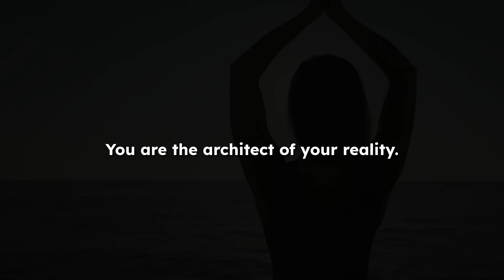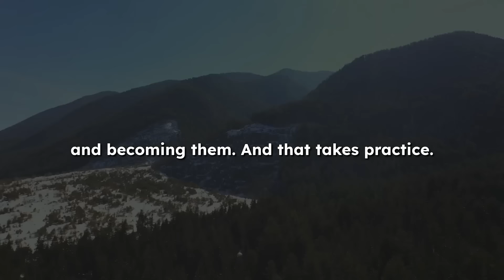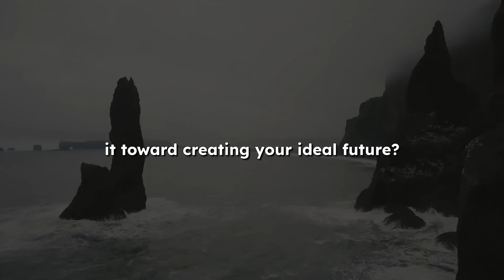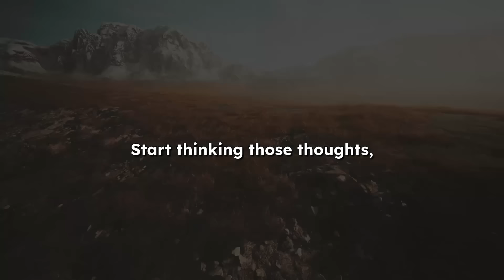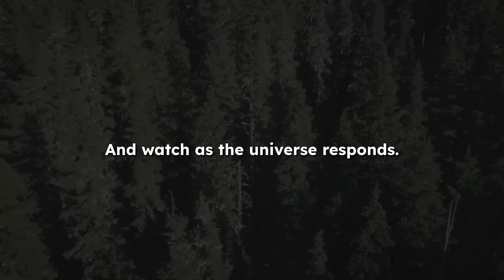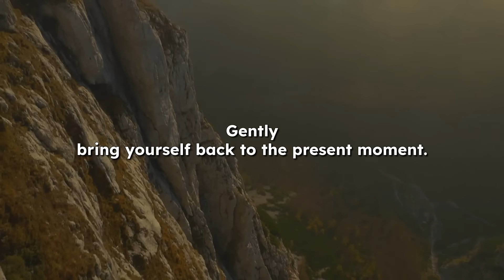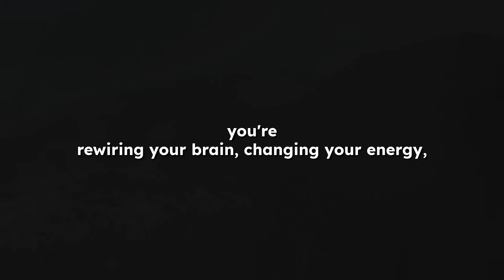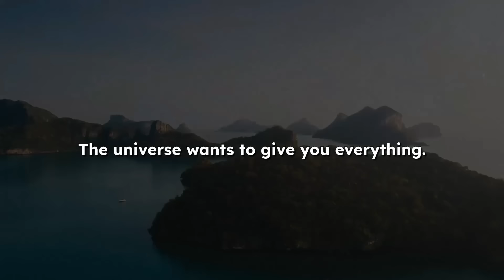Unlock the Universe’s Abundance: Are You Ready to Receive? - Dr. Joe Dispenza Motivation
In this transformative video, Dr. Joe Dispenza shares how you can tap into the infinite abundance of the universe. Are you ready to receive everything the universe wants to offer? Learn how to align your thoughts, emotions, and energy to attract the life you’ve always dreamed of.

💡 Key Takeaways:

How to break free from limiting beliefs and scarcity mindset
The power of tuning into the universe’s frequency of abundance
Practical steps to manifest success, love, health, and wealth
Real-life strategies to rewire your brain and create new possibilities
Join us on this journey of self-discovery and transformation as Dr. Joe Dispenza explains how the universe is constantly offering abundance—you just have to be ready to receive it. Are you ready to unlock your potential and embrace all the universe has in store for you?

🌟 Watch now and begin your journey toward infinite abundance!

About Joe Dispenza:

Joe Dispenza is a distinguished author, speaker, and researcher specializing in neuroscience, epigenetics, and quantum physics. His research explores the human mind's capacity to influence our reality and promote self-healing.

This channel is committed to offering top-notch insights and secrets on manifestation, deeply rooted in the teachings of Dr. Joe Dispenza. Here, you'll find precise and valuable information about the Law of Attraction that will rapidly enhance your ability to manifest your desires.